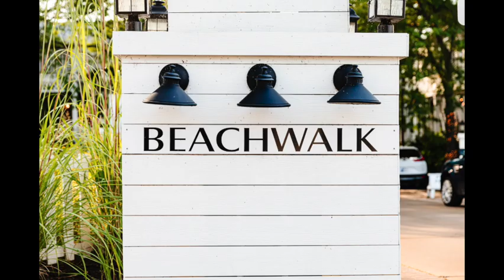Drift Away Beachwalk Cottage Rental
Introducing Drift Away, Oakley Home Builders' new addition to Beachwalk Resort in Michigan City, Indiana.